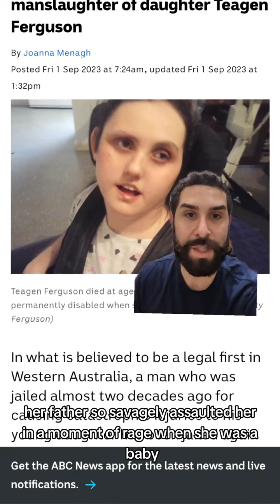The horrible story of Tegan Ferguson and the very real consequences of the actions on one day